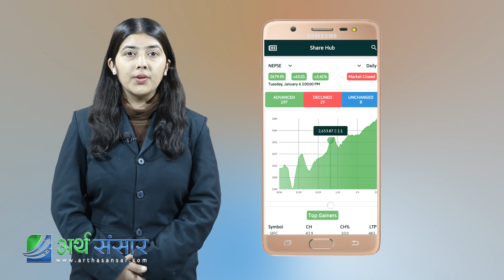कर तिरेपछि मात्र यो कम्पनीको बोनस सेयर लगानीकर्ताले पाउने | Arthasansar Bulletin